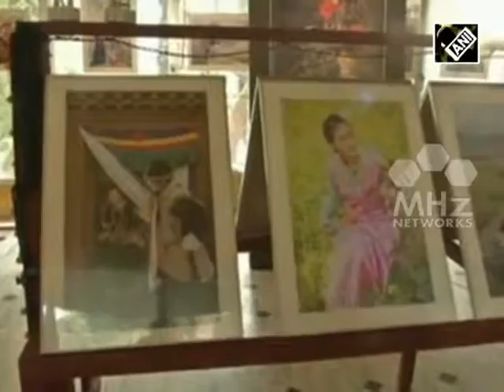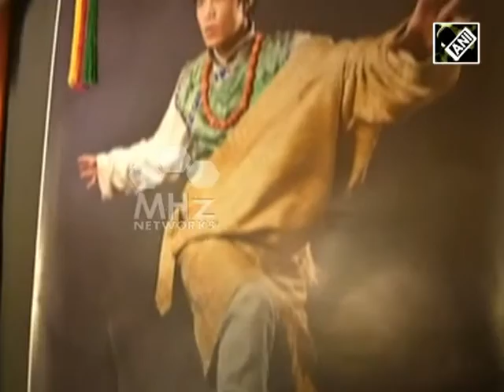Photographs depicting Tibetan culture enthralls audiences (04 May,2016)